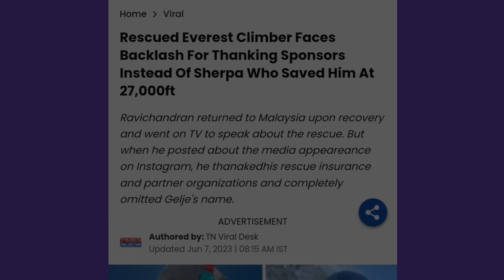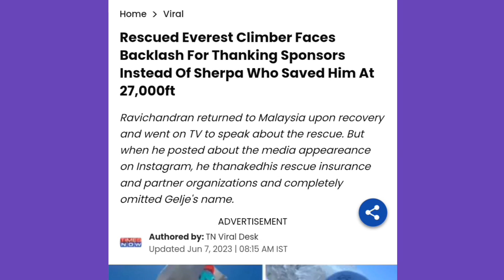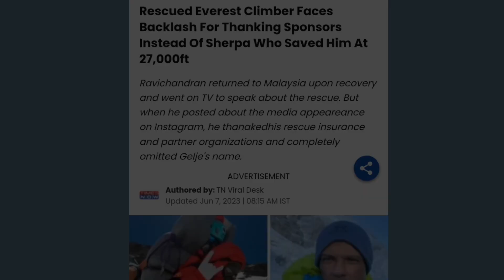The Only Thing Colder Than Mt. Everest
Enjoy my 2 cents, I guess.